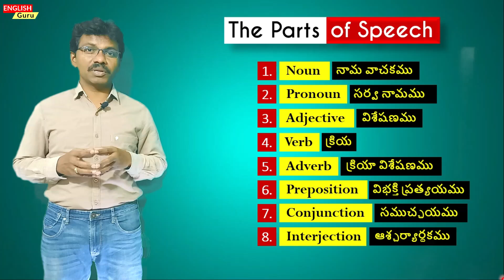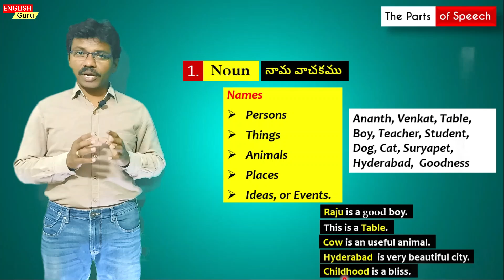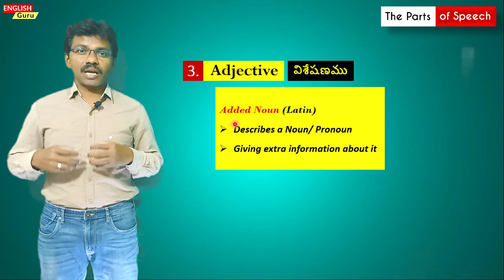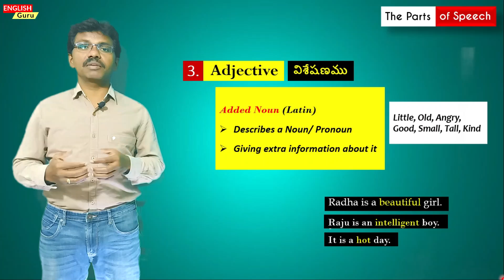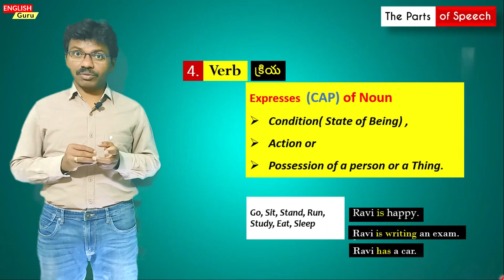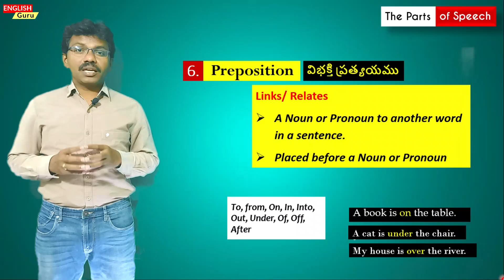The Parts of Speech - సులభ తెలుగులో వర్ణన- Easy to Remember- With simple Examples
The Parts of Speech - సులభ తెలుగులో వర్ణన- Easy to Remember- English Language. With simple Examples